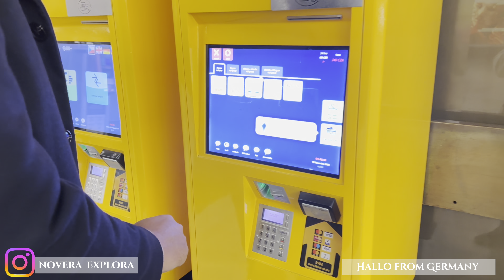PRAGUE Worlds Most Beautiful City | Czech Republic | Charles Bridge | Traditional Czech Dish Goulash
Prague, the capital of the Czech Republic, is known for its rich history, stunning architecture, and charming old town. The city boasts landmarks like Prague Castle, Charles Bridge, and the astronomical clock. Its vibrant culture, river views, and cobblestone streets make it a popular European destination